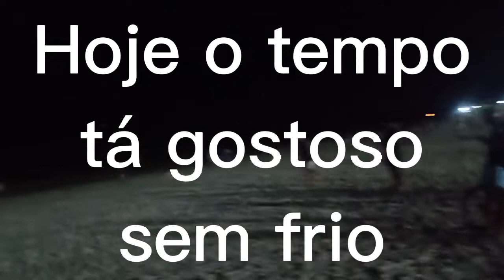FESTIVAL DE PIPAS NOTURNO AQUI EM SEPETIBA,HOJE TERÇA-FEIRA 06/09 MUITO SHOW GALERA (VÍDEO 1)